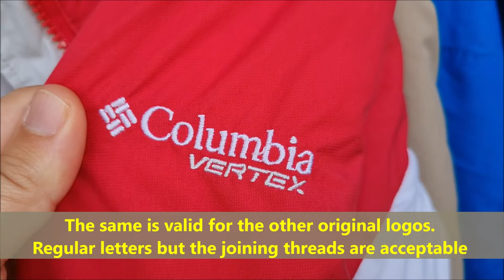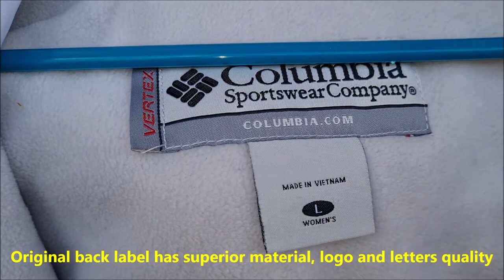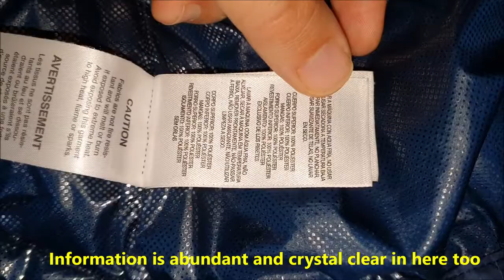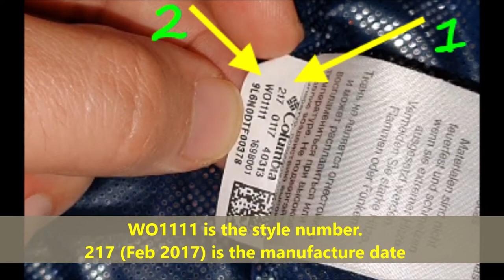Columbia rain jacket real vs fake. How to tell original Columbia hard shell and rain jackets